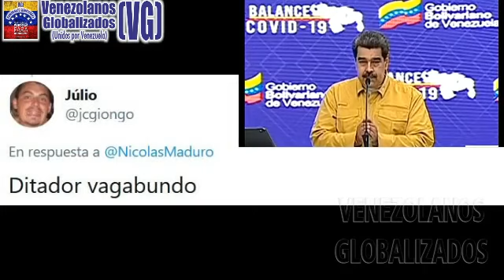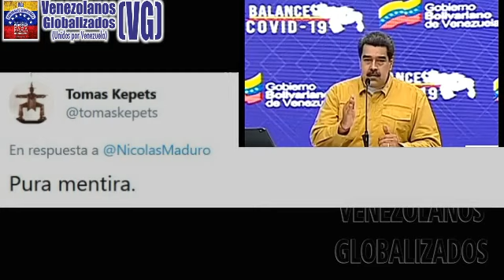MADURO SE JΑCΤΑ QUE ELLOS DE VERDAD SON ‘MILLONES’ Y SUΡLΙCΑ “NUNCA MÁS GΟLΡΕ DE ΕSΤΑDO” - ¡NI 10%!